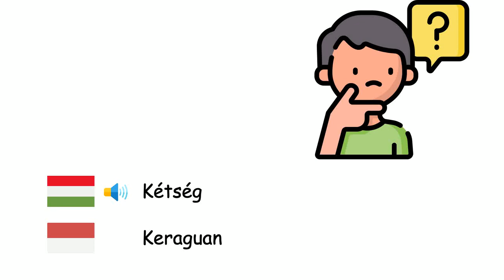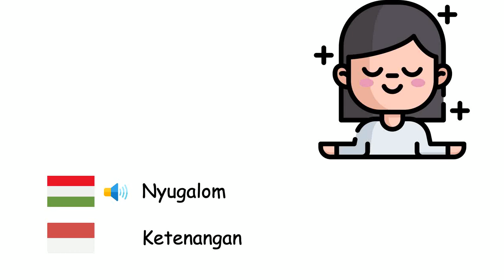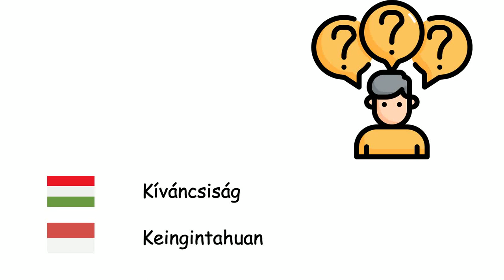Érzelmek (Indonéz nyelv) (hu-id)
Fone TV
hu-id-11
Emosi (Bahasa Indonesia)
Boldogság - Kebahagiaan
Bánat - Kesedihan
Remény - Harapan
Szorongás - Kegelisahan
Empátia - Empati
Bátorság - Keberanian
Kétség - Keraguan
Harag - Kemarahan
Depresszió - Depresi
Szégyen - Malu
Nyugalom - Ketenangan
Félénkség - Perasaan malu
Unalom - Kebosanan
Félelem - Ketakutan
Csalódás - Kekecewaan
Bűnösség - Rasa bersalah
Féltékenység - Kecemburuan
Gyűlölet - Kebencian
Szenvedély - Renjana
Kíváncsiság - Keingintahuan